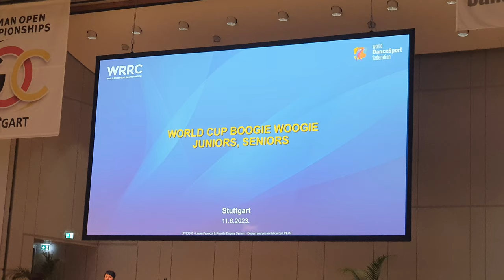German Open Championship 2023 - Boogie Woogie Senior Final